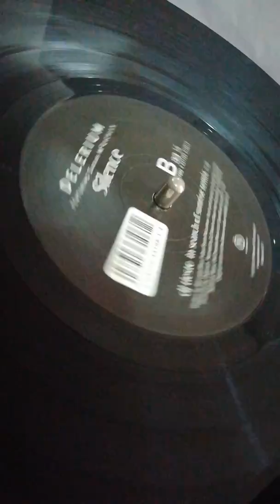Delerium - Silence (Tiesto Sunrise Rmx)